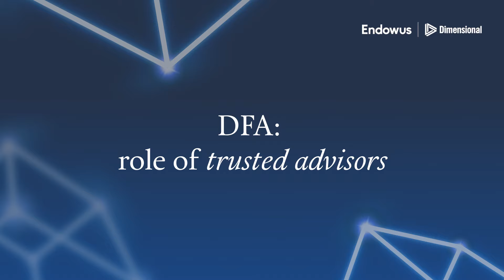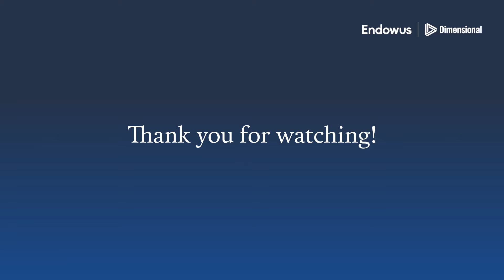Dimensions of Investing - Interview with Gerard K. O'Reilly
As a pioneer of factor-based investing, Dimensional’s success is driven by an evidence-based approach, Nobel Prize-winning insights, and decades of expertise in applying financial science to real-world portfolios. We are excited to bring these best-in-class strategies to our clients in Asia, and this time around, we are particularly thrilled to offer them to clients with CPF investing with us

To mark the inclusion of Dimensional’s funds into our Flagship CPF Portfolios, we are launching an exclusive three-part video series, “Dimensions of Investing.”

26 July (Wednesday): Interview with Gerard K. O'Reilly, Co-Chief Executive Officer and Co-Chief Investment Officer

Learn about the evolution of indexing, the principles of factor investing, and Dimensional’s investment philosophy in the research and science of market trends and characteristics.

The three pre-recorded videos will be screened on the respective dates.

Our MAS Licensed Financial Advisors are always here to help

Investment involves risk. Past performance is not an indicator nor a guarantee for future performance. Projected performance is not guaranteed.